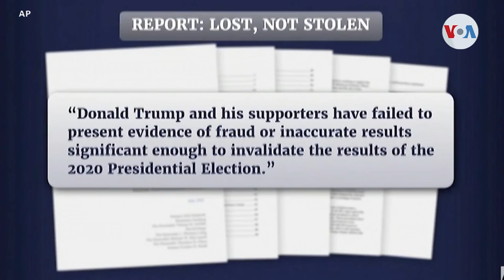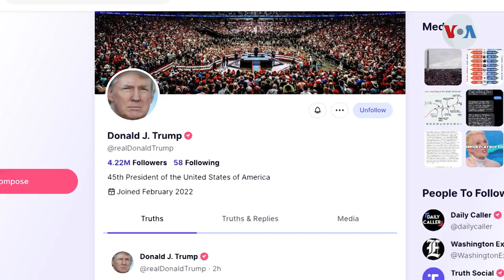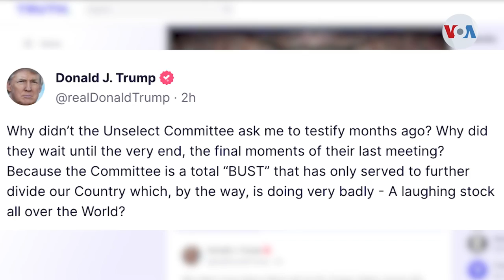Comité 6 de enero cita a Trump por su responsabilidad en asedio al Capitolio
El comité legislativo que investiga el asedio al Capitolio el 6 de enero de 2021 presentó pruebas específicas sobre el papel del expresidente Donald Trump en el plan para anular las elecciones de 2020 y, al final, el panel citó a declarar al exmandatario. Iacopo Luzi de la Voz de América tiene la noticia.

¡Visítenos!